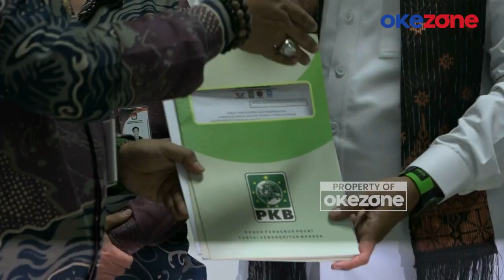Meriah! Pendaftaran Ade Agus Hartanto - Hendrizal Diiringi Pertunjukan Adat Melayu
Pasangan calon Bupati dan Wakil Bupati Indragiri Hulu Ade Agus Hartanto dan Hendrizal, secara resmi mendaftar ke KPU Kabupaten Indragiri Hulu, Riau pada hari terakhir pendaftaran, Kamis, 29 Agustus 2024. Pasangan ini diusung oleh empat partai, yaitu PKB, Partai Perindo, PDIP, dan PAN, dengan total dukungan 15 kursi.

Kedatangan Ade Agus Hartanto dan Hendrizal ke kantor KPU disambut meriah oleh ratusan pendukung dan relawan. Acara pendaftaran diwarnai dengan pertunjukan pencak silat dan adat Melayu, menambah suasana penuh semangat.

Pimpinan dari empat partai pengusung menyerahkan berkas pendaftaran sebagai syarat untuk mengikuti Pilkada pada 27 November 2024. Pasangan calon ini optimis dapat memenangkan Pilkada dan berkomitmen untuk membawa perubahan serta memperbaiki Kabupaten Indragiri Hulu dalam lima tahun ke depan. Slogan mereka adalah "Solusi untuk Indragiri Hulu Lebih Maju."

Martimbang Simbolon, Ketua DPC Partai Perindo, menyatakan bahwa pihaknya sudah lama mengenal pasangan Ade Agus Hartanto dan Hendrizal. Ia menilai mereka sebagai calon yang mampu membawa perubahan positif dan sejalan dengan visi misi Partai Perindo, khususnya dalam bidang ekonomi kreatif dan UMKM untuk kesejahteraan masyarakat.

Hingga hari terakhir pendaftaran, tercatat tiga pasangan calon yang resmi mendaftar ke KPU Kabupaten Indragiri Hulu. Selain Ade Agus Hartanto-Hendrizal, dua pasangan lainnya adalah Raja Haryono-Elda Suhanura dan pasangan petahana Rezita Meylani-Suhardi. Semua pasangan calon kini akan menjalani tahapan berikutnya, yaitu pemeriksaan kesehatan.